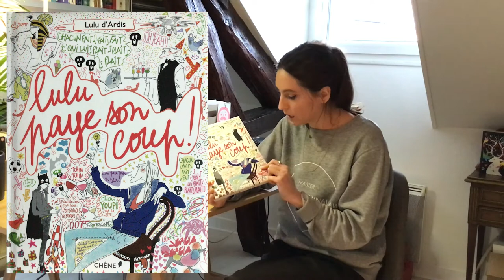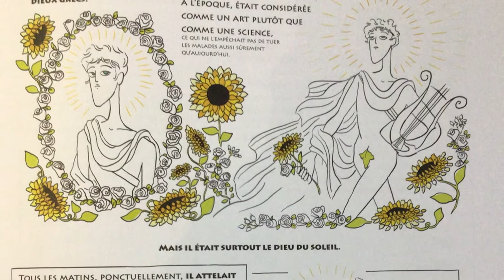Dans la bulle de Lulu d'Ardis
Rentrez dans la bulle de la dessinatrice Lulu d'Ardis !